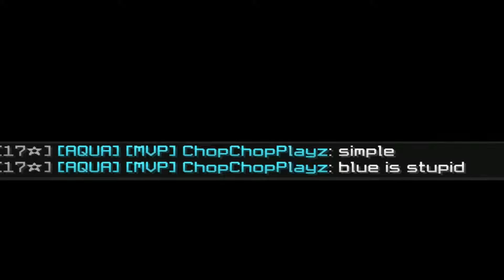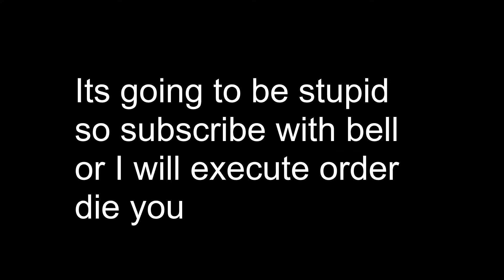The 1000 Subscriber Special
Its official I have hit 1k which means I am now a Minecraft Youtuber

1000 Special Part coming soon

-Accounts-
PSN: lVlaster_Chief17
XBOX:ToastyTheHosty
Minecraft PC IGN:ExecutiveToast

The official DarkNexus Discord server join up to have a chill time